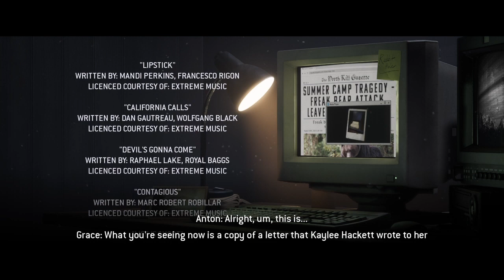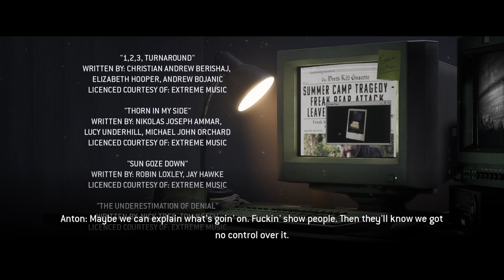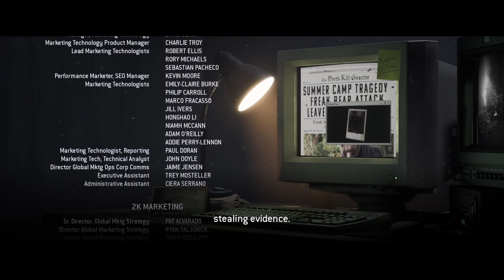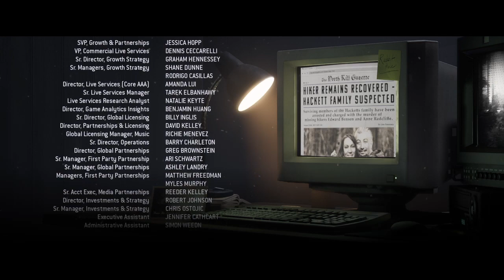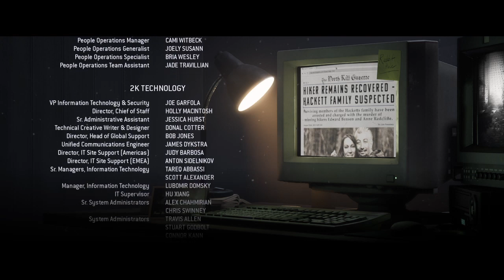THE QUARRY 2022 FULL GAMPLAY WALKTHROUGH PART 13 - ENDING / WHO SURVIVES